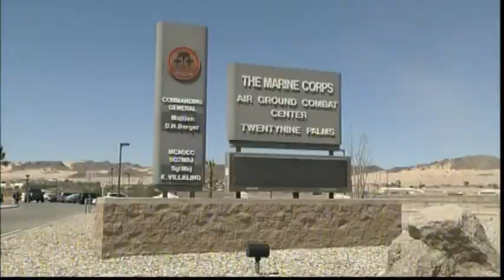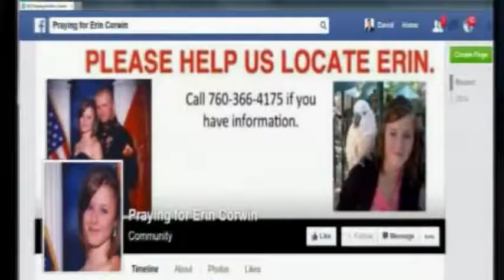Authorities Continue Massive Search for Marine's Pregnant Wife